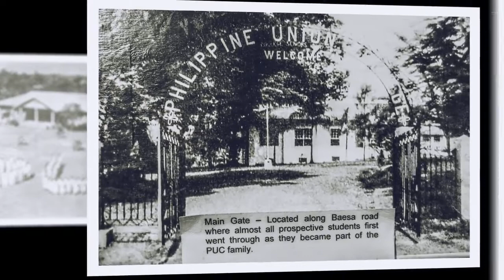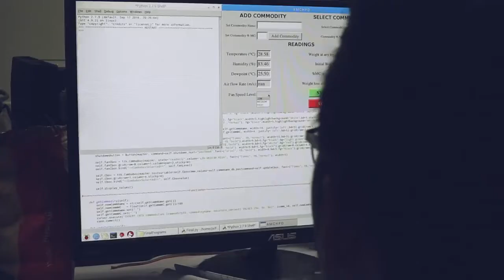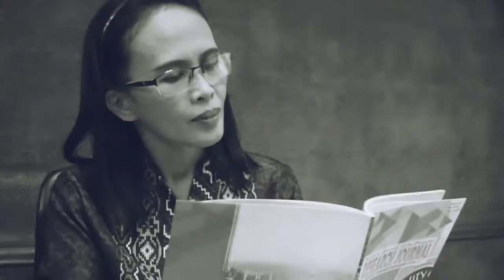Adventist University of the Philippines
Adventist University of the Philippines. The School that trains for service.

Adventist University of the Philippines (AUP) traces its roots and humble beginnings to the missionary-oriented people who had a strong desire in developing young people for usefulness in life, more specifically in preparing efficient workers for the different branches of Christian service and ultimately for citizenship in the kingdom of God (AUP, 2019).

Campus Location

          Adventist University of the Philippines (AUP) is located in Puting Kahoy, Silang, Cavite, Philippines, on the boundary of the province of Laguna – 50 kilometers or about an hour’s drive by car from Manila.  The 165-hectare university is on an elevated area overlooking Laguna de Bay.  A sixty-kilometer stretch of the Laguna Lake, the range of the majestic Mount Makiling, and an overview of a beautiful canyon comprise what one Adventist educator has termed “the million-dollar view” of AUP.  The site is just 30 minutes away from Tagaytay City—acclaimed to be one of the coolest and most beautiful cities in the country.  From the expressway, motorists pass through the Sta. Rosa exit before turning right to travel along the road that passes by the Coca-Cola Bottlers plant to the Laguna Technopark, and Nuvali, the Ayala of the South.